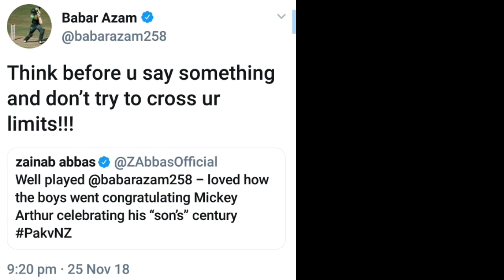Babar Azam And Zainab Abbas Big Clash And Fight On Social Media Explained||Samar Tv Urdu